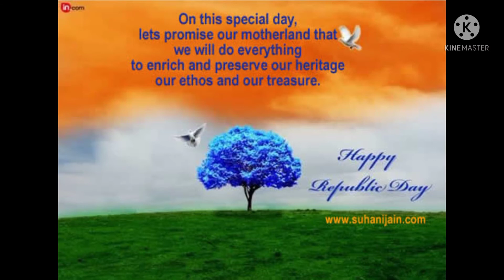Republic Day 2022 | Speech of Republic Day in English 🇮🇳🇮🇳🇮🇳🇮🇳🇮🇳 Jai hind 🇮🇳🇮🇳🇮🇳🇮🇳🇮🇳